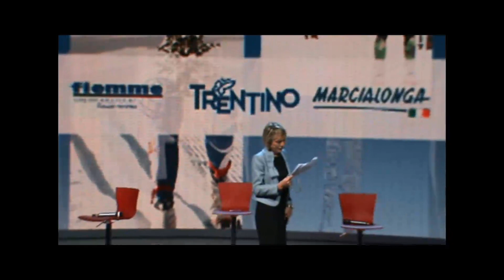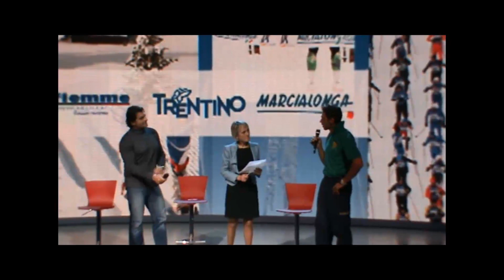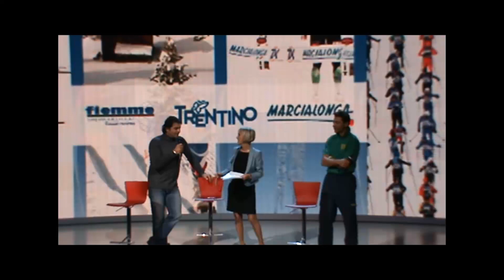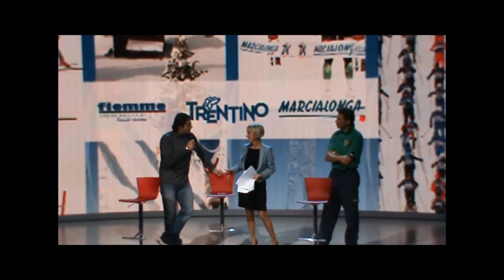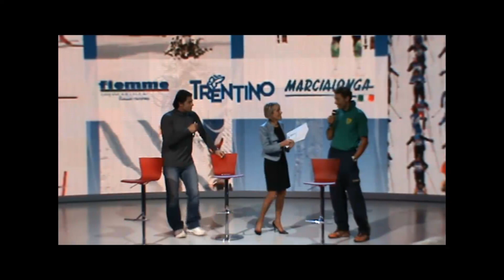Alberto Tomba e Christian Zorzi parlano del Tour de Ski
Alla conferenza stampa di Milano, i due campioni commentano la
famigerata "final climb" del Cermìs su cui si sono cimentati anche loro
sia in discesa che ...in salita!